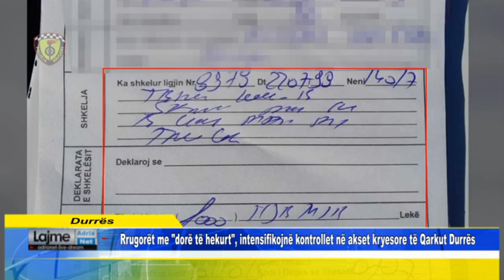Rrugorët intensifikojnë kontrollet në akset kryesore të Qarkut Durrës